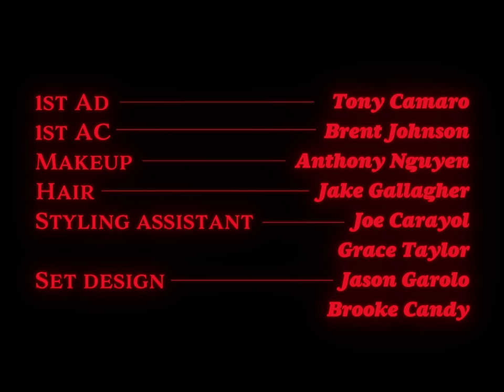FMUATW (official video)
Follow Brooke Candy